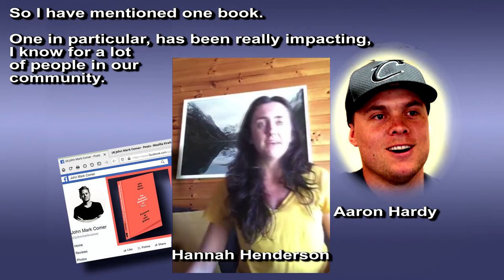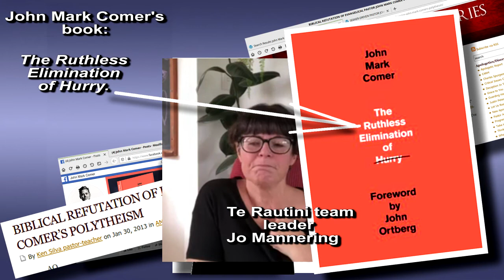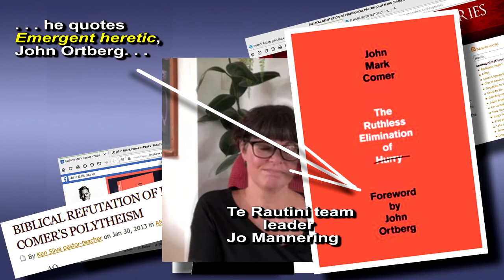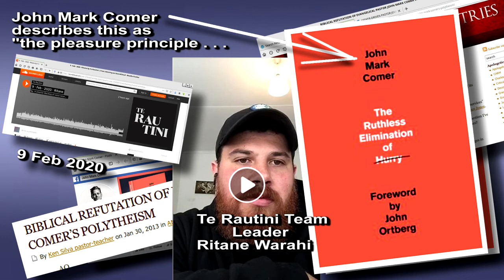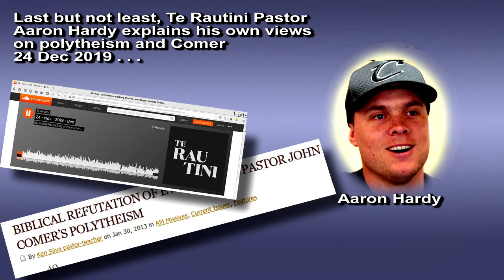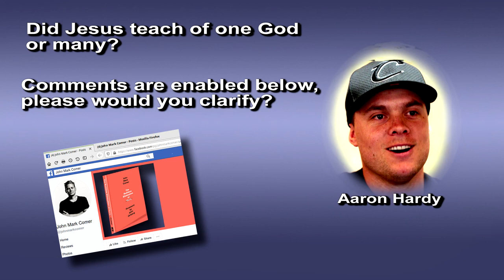Te Rautini LinkNZ Pastor Aaron Hardy Pushes Polytheist Emergent Heresy on Covid-19 Easter Lockdown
Te Rautini LinkNZ Pastor Aaron Hardy Pushes Polytheist Emergent Heresy on Coronavirus Easter Lockdown

In this video, Te Rautini Pastor Aaron Hardy, LinkNZ Apostle Fraser Hardy, Jo Mannering, Hannah Henderson and Ritane Warahi all push the contemplative practices and beliefs of polytheist Emergent heretic, John Mark Comer.

The Te Rautini Leadership Team appear to believe that Comer’s contemplative practices are useful activities for the church to pursue over the four weeks of New Zealand Easter 2020 Coronavirus lock-down.

Countering these false assumptions, the video contains an excerpt of John Mark Comer teaching polytheist Emergent beliefs, incompatible with Christianity.

Nonetheless, Te Rautini Pastor Aaron Hardy, takes Emergent heresy to a whole new level. Pastor Aaron Hardy’s assertion that he believed in both a Father God and a Mother God – marked a new low point in the Emergent heresy which has continued to be preached unabated from Fraser Hardy’s LinkNZ network of Emergent churches for over ten years now.

Maori Christians in the Waikato – and elsewhere, are cautioned to mark and avoid all such false teachers. They are informed that polytheist beliefs are incompatible with Christianity. Christianity is a monotheist religion.

Maori Christians must inform their family members to leave Fraser Hardy LinkNZ’s Te Rautini church and find themselves, other, Bible-believing churches.

Comments are enabled below. Fraser Hardy LinkNZ’s leaders are asked to clarify their positions. Viewers, likewise, are welcome to comment.